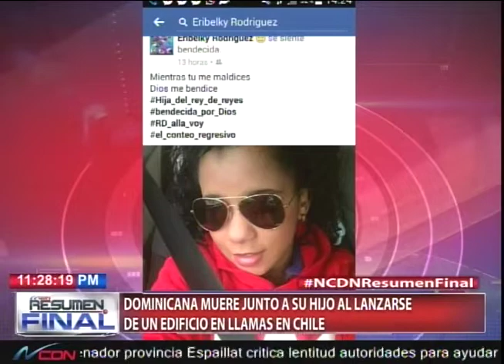Dominicana muere junto a su hijo al lanzarse de un edificio en llamas en Chile